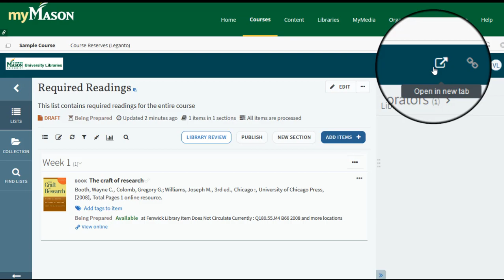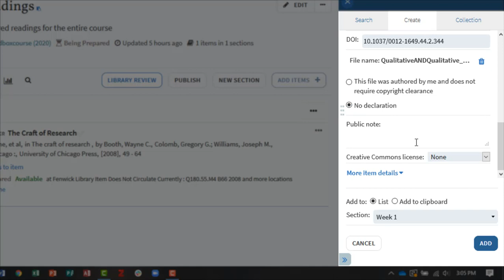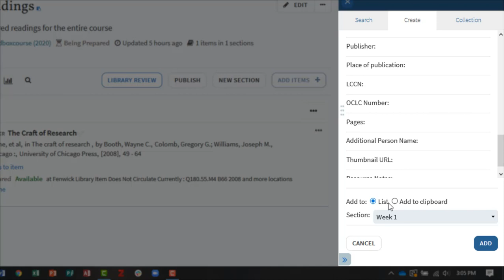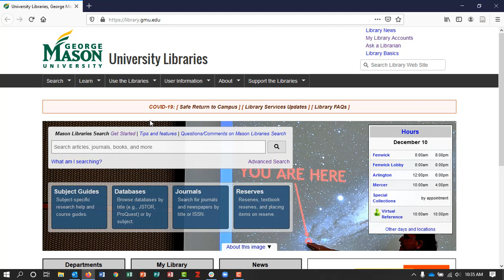Populate a Leganto Reading List: Add Your Own Resources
In this video, you will learn how to upload your own resources to your reading list.